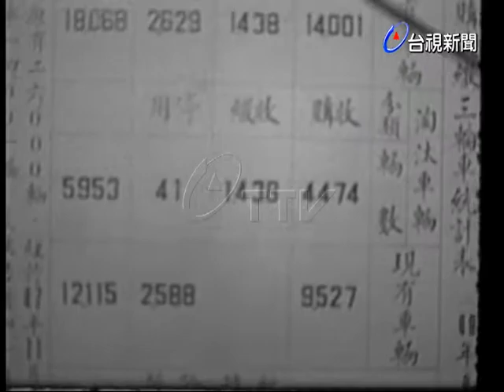台灣監所業務實況及作業成品展覽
(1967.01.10)台灣監所業務實況及作業成品展覽，這是為了慶祝司法節所舉辦的四項展覽之一，省主席黃杰也出席這項會議，並且在會中致詞，隨後參觀整個實際情況，並且訓勉監所的工作人員.